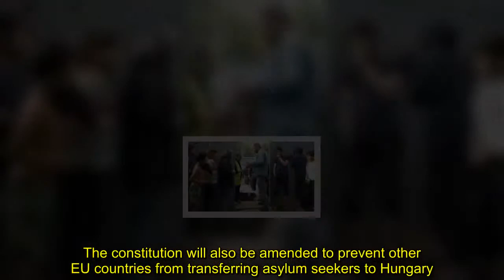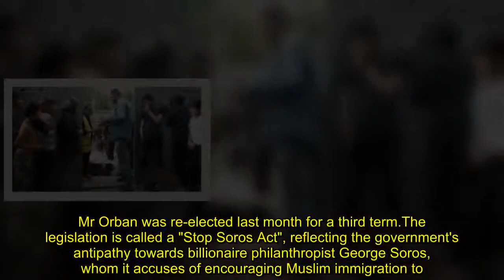Hungary to criminalise migrant helpers